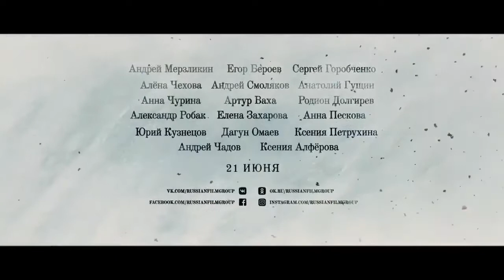Прощаться не будем Трейлер 1080p